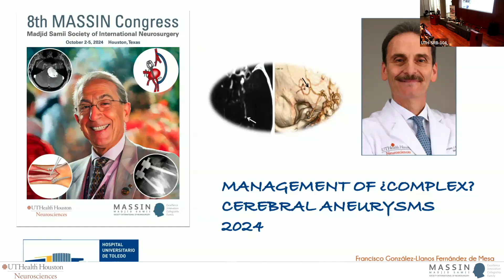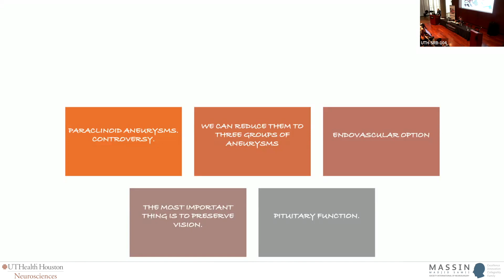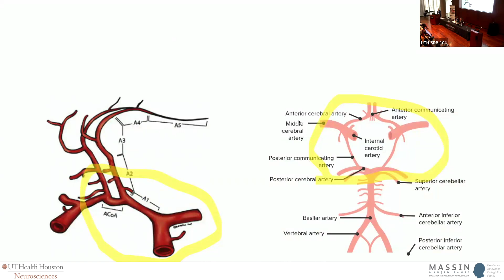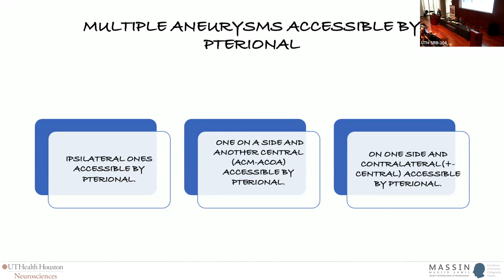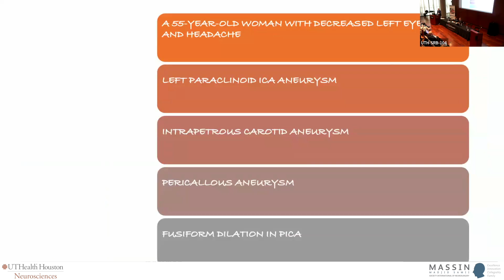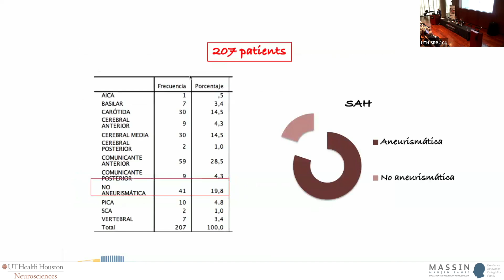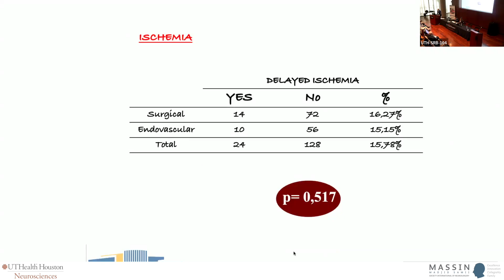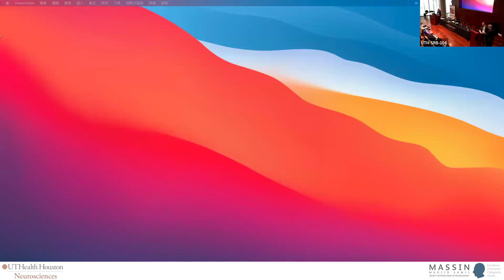Management of Complex Cerebral Aneurysms | MASSIN Congress Day 3 | Session 10, Talk 1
Dr. Francisco Gonzalez-Llanos Fernandez de Mesa, presents Management of Complex Cerebral Aneurysms as part of the 8th MASSIN Congress in Houston, TX.